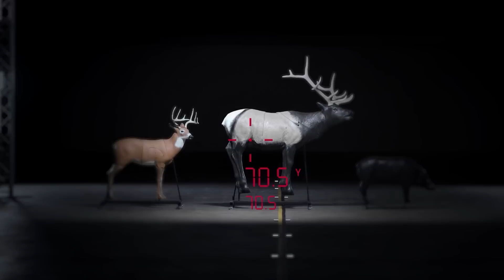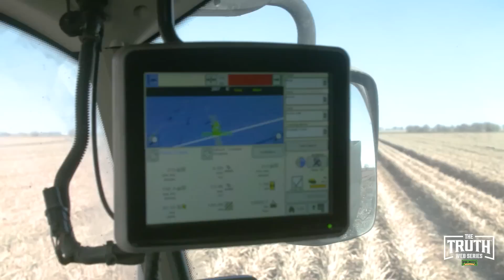13 HEADED WEST TO KANSAS